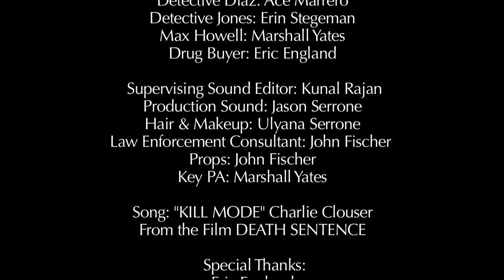Moral Crimes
Promotional Pitch Scene from MORAL CRIMES.

Directed by: Eric England
Written by: Ace Marrero
Produced by: Ace Marrero
Director of Photography: Austin Michaels
Editor: Austin Michaels
Visual Effects Supervisor: Ian Blewitt

Detective Diaz: Ace Marrero
Detective Jones: Erin Stegeman
Max Howell: Marshall Yates
Drug Buyer: Eric England

Supervising Sound Editor: Kunal Rajan
Production Sound: Jason Serrone
Hair & Makeup: Ulyana Serrone
Law Enforcement Consultant: John Fischer
Props: John Fischer
Key PA: Marshall Yates

Song:
"KILL MODE"
Charlie Clouser
From the Film DEATH SENTENCE

Special Thanks:
Eric England, Ashley Chisa Yano & Kevin Hummel, Daniel F. Dunn, M.T. & C.R.

MORAL CRIMES 2012
www. SwimWithTheFishProductions.com